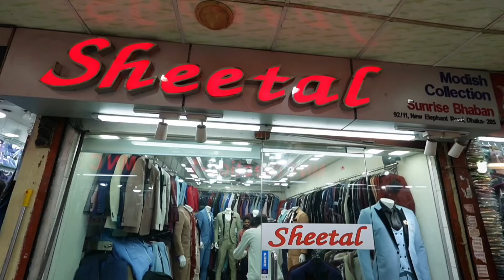সরাসরি ফ্যাক্টরি থেকে ডিসকাউন্টে ব্লেজার কিনুন | elephant road blazer shop, winter blazer collection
Address: modish sunrise bhaban 92/11 New elephant road dhaka

*** ANTI-PIRACY WARNING ***😍 This content is Copyright to Shopnil Vlogs Team ! Legal action will be taken against those who violate the copyright of the following material presented!

Please avoid other methods of copying or duplicating the video, and help us support anti-piracy measures in any way you can. Thanks.